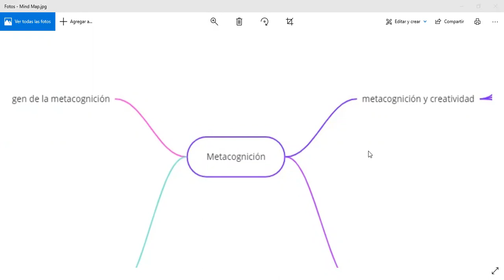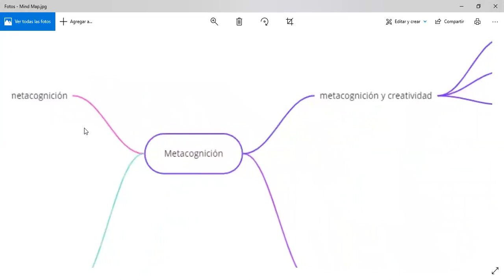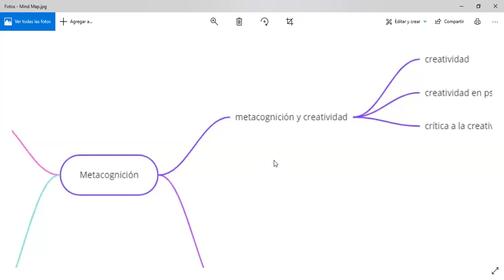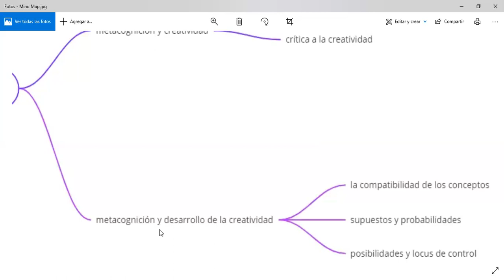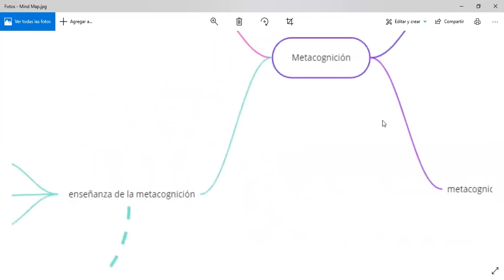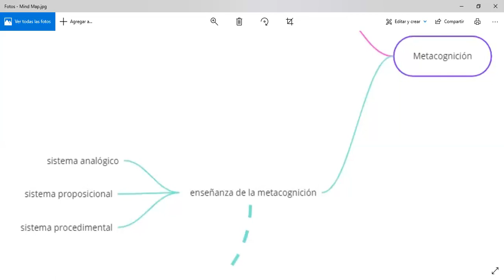Metacognición-Curso gestión para el aprendizaje efectivo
Primer trabajo video-esquemático del CGAPE, en el cual desarrollamos temáticas alrededor del concepto de la metacognición, sirve como introducción a la enseñanza significativa y uno de sus conceptos operatorios clave.